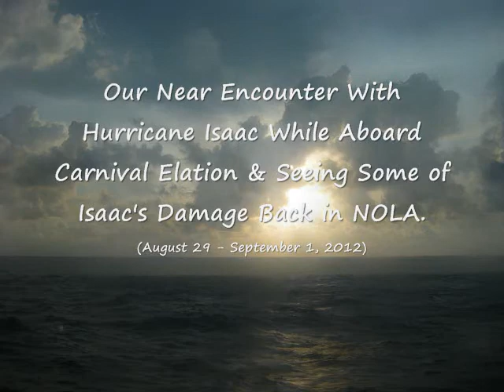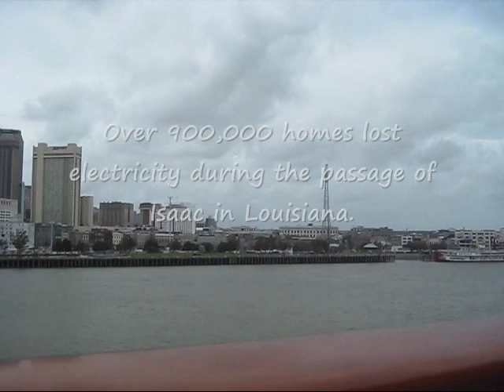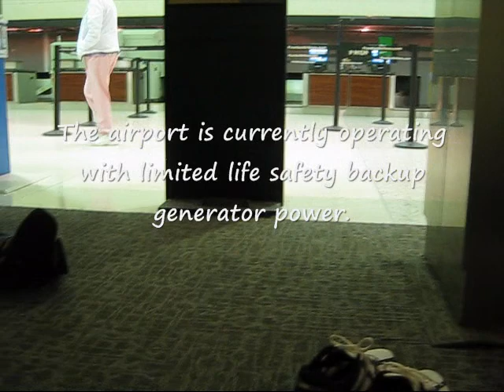Our Near Encounter With Hurricane Isaac During Vacation! (August 29-31, 2012)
Watch in high quality (480p).  Wow, while me and my family were on vacation aboard the Carnival Elation that departed from New Orleans, LA, a tropical storm/hurricane, named Isaac, actually impacted our cruise itinerary!  We even kept track of Hurricane Isaac from our stateroom

In this video, it shows Hurricane Isaac's influence and impact of our cruise itinerary.  Choppy seas and scattered rain showers and breezy winds were all courtesy of Isaac's tail end moisture.  This was on Wednesday, August 29, 2012.  We had to stay an extra day out at sea around the Gulf of Mexico since the home port in NOLA was still closed to ship traffic.  We also saw clouds from the tail ends of Isaac as we continued to cruise northward, cautiously and at a safe distance from the ever-so moving storm.   We came from our shore excursions in and around the Yucatan Peninsula, Mexico.  We heard on the announcements while eating our brunch on Lido Deck about the update on our situation with Isaac.  We were probably heading to Mobile, Alabama!  But yea, we will for sure stay another day at sea.  By sunset this day, we saw a solid cloud cover to the northwest.  We were really nearing Hurricane Isaac!  There was also a couple lightning spotted during the evening and I was lucky enough to take one of the flashes on film.

Then the video shows what we encountered the next day on Thursday, August 30, 2012. Although we were still at a safe distance from Isaac, we were still feeling its affects.  The seas were rough and choppy and winds were blowing anywhere from 30-40 mph.  The video shows how choppy the seas were.  You can see that the waves were windswept due to the winds blowing outside.  We also went through a brief storm cell during the later afternoon hours.  Yikes...a storm at sea...my first experience!

As the skies cleared again, there was another update on the announcements, coming from the captain.  It appears that Mobile, AL has their port still closed to ship traffic but the port back in NOLA is looking hopeful for a reopen to ship traffic.  They were completing their assessment of the Mississippi River.  Hopefully we can finally complete our debarkation process by tomorrow afternoon...

At last, coming Friday morning, August 31, 2012, we were finally back in the Mississippi River.   We saw trees along the banks have been all "knocked over" in one direction due to the winds of Hurricane Isaac.  I also showed the path of Isaac with our cruise path.  It was indeed a close encounter!  What timing, right?  Image of the path of Isaac courtesy of wikipedia.

Once we got back to NOLA, we docked and then we got onto a shuttle bus and headed to Kenner, LA to the Louis Armstrong New Orleans Intl Airport.  We also saw some more tree damage while along the way on I-10 for the most part.  Then the video shifts back to where we were docking with the nice view of Downtown New Orleans...after Hurricane Isaac battered the area.  It looked quiet...

Then it shows us travel around Kenner, LA towards the airport.  We were stranded for 21+ hours due to flight cancellations and limited hotel access due to widespread power outages in the city.  This was at the New Orleans Intl Airport.

At least it was a good experience.  Us being from California, this was officially our first near encounter of a hurricane in the Deep South!   What's more interesting is the fact that we were in New Orleans, LA before and after Isaac hit...not during!  Hope you guys enjoyed the video, stay safe out there guys.